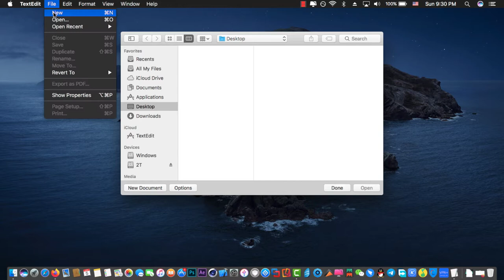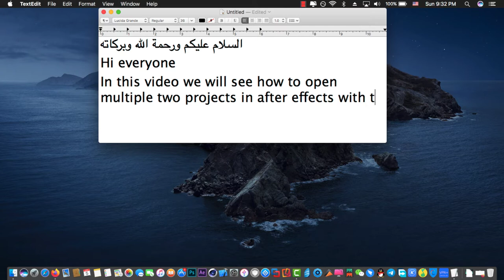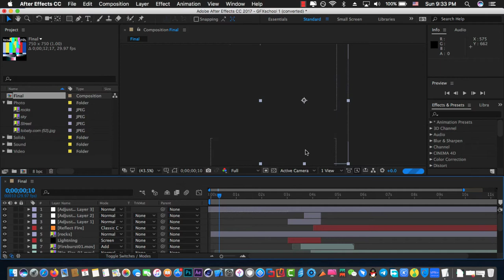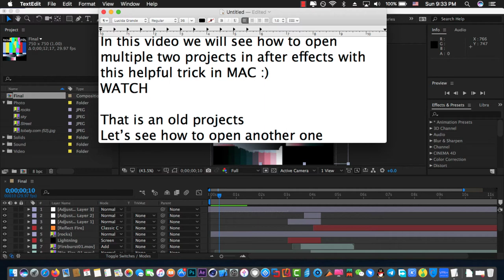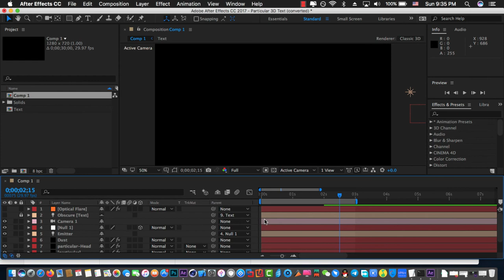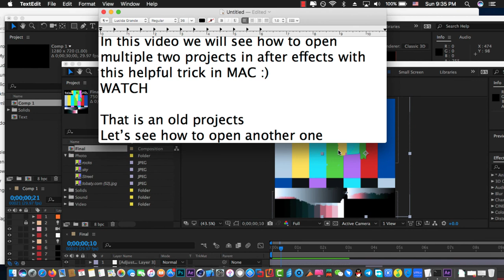How To Open Multiple Two Projects In After Effects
Two projects in After Effects would be so handy in my case.
here how to do that!

Install drivers VGA intel 4000HD [DELL 3521] (Part 02) تثبيت تعريف كارت الشاشة انتل 4000 ديل 3521

How To Install macOS Sierra Using USB Drive [DELL 3521] (Part 01) تنزيل نسخة الماك على ديل 3521

How to create a bootable macOS Sierra USB on windows / حرق نسخة الماك من خلال الويندوز